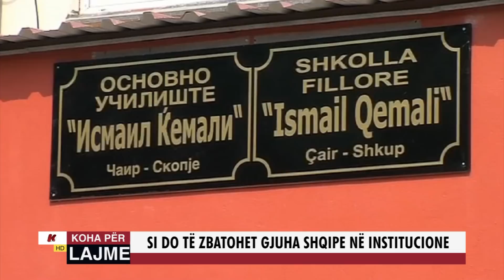SI DO TË ZBATOHET GJUHA SHQIPE NË INSTITUCIONE